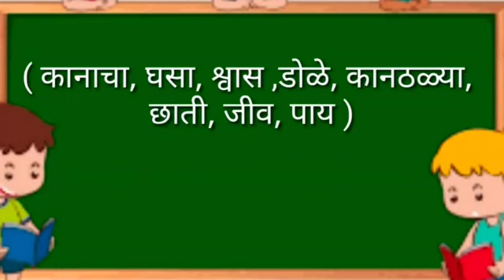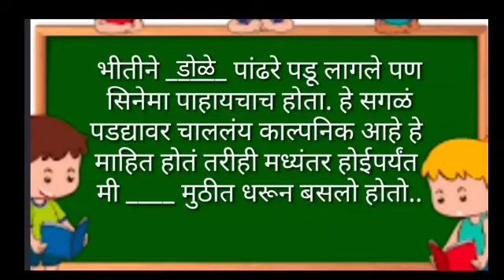उतारा पूर्ण करणे मराठी व्याकरण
Khushi e Education: उतारा पूर्ण करणे
विषय : मराठी व्याकरण
Video Language: Marathi
Create by: Khushi Educational and Social Trust